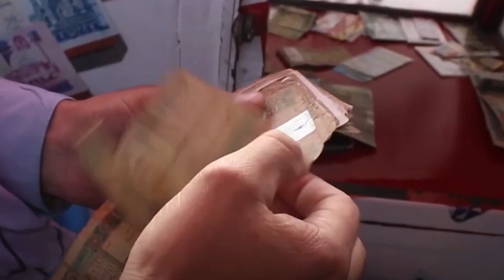Negara Yang Tak Perrnah Berhenti Berperang!! Fakta Negara Afganistan Seperti Apa Kehidupan Mereka ?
Selamat datang di channel kami! di mana kamu akan menemukan fakta menarik yang belum kamu ketahui tentang negara Afganistan !

Bagikan juga video ini kepada teman-teman Anda yang tertarik dengan fakta-fakta unik tentang berbagai negara di dunia.